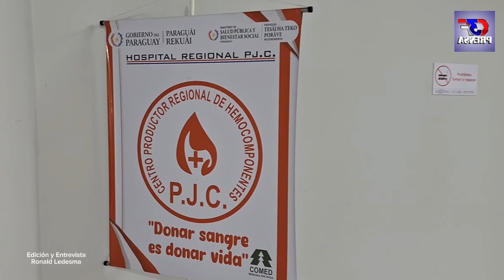Dr. Raimundo Saul Recalde _ Director de la Xlll Región Sanitaria